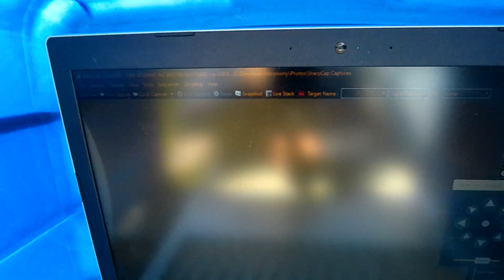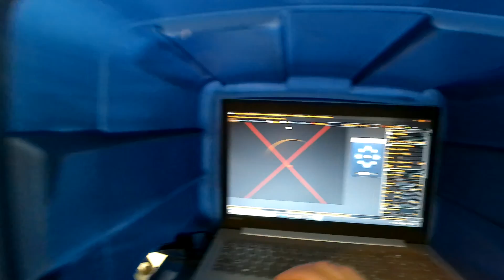The GREAT Total Solar Eclipse In North America With a Celestron NexStar 6SE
Total eclipse of the Sun in North America on April 8, 2024.  See prominences, coronal ejections, Diamond Ring (partial in the Celestron video clip), and Baily's Beads through a Celestron NexStar 6SE and Nikon D5200 DSLR camera.

Equipment used in this video:
Celestron NexStar 6SE
Celestron Focus Motor Celestron Motor Model # 94155-A
Celestron f/6.3 Focal Reducer Model # 94175
Celestron Wedge Model # 93665
Celestron Piggyback Mount-NexStar 5, 6, 8 Model # 93609
Celestron C8 Dovetail Base for Finder Scope (Generic)
Celestron T-Adapter for Schmidt-Cassegrain Telescopes Model # 93633-A
StarPal 40cm Dovetail
SVBony SV106 50mm Guide Scope
SVBony SV905C Guide Camera
ZWO ASI294MC Pro
Nikon D5200 with 18-55mm and 55-200mm lenses
Rokinon/Samyang 135mm F2 Lens
Astrodymium Mounting Bracket for Rokinon
SVBony UV/IR Cut Filter

Telescope Control And Image Capture Software:
CPWI
PHD2
Astro Photography Tool / APT
BackyardNikon

Post-Processing Software:
DeepSkyStacker
Siril
GIMP

Also:
Fitswork
PIPP
AutoStakkert